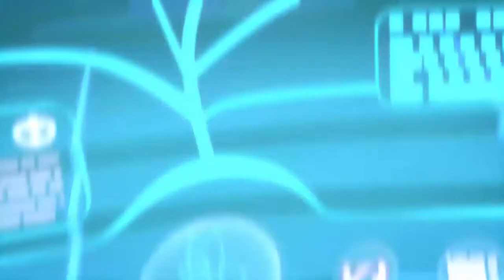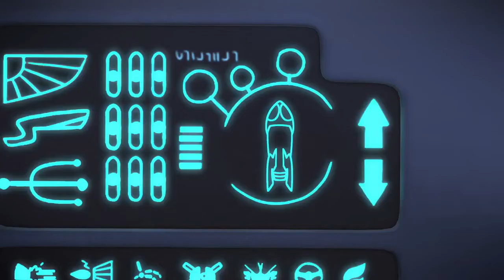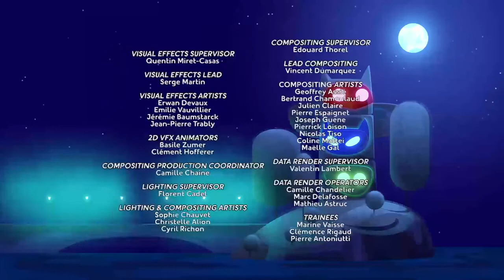PJMASKS ESPAÑOL LATINO TEMPORADA 2|GOLPE LUNAR:CARRERA A LA LUNA/GOLPE LUNAR:LA FORTALEZA DE LUNA